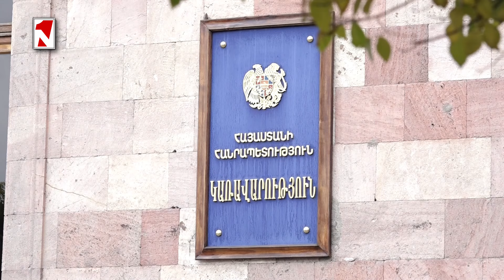Կառավարության առաջարկած «3 միլիոնը» արցախցիներին հիասթափեցրել է